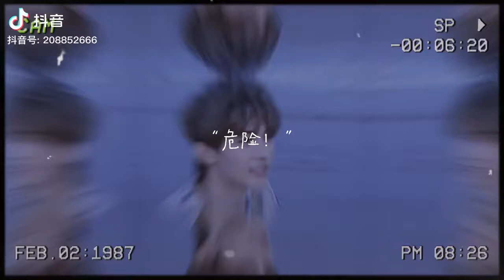常华森海边照片记录 ！！也太可了吧我天 ！！！